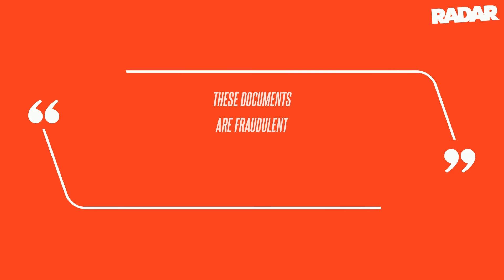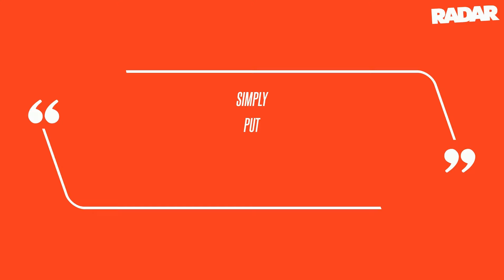Elvis Presley's Graceland Home Saved After Judge Orders Pause on Foreclosure Sale ONE DAY Before Con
Although the property located on Elvis Presley Boulevard in Memphis, Tennessee was initially scheduled to be sold to the highest bidder on Thursday, Lisa Marie's daughter and Elvis' granddaughter – Riley Keough – contested the court-approved sale.